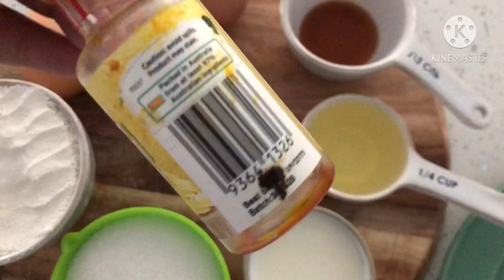Caramel Cake for birthday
I Made this cake on my brother’s birthday,, I was short of time therefore video was not made for the purpose of YouTube .. but later many people asked to share the recipe. Hence sharing the same with all of you

Do try and enjoy

Tips

1. Don’t overcook caramel otherwise it turns sour

2. Cooldown Caramel before pouring on cake otherwise the cream will melt

3. Decorate as per your choice

Last but not least. Thanks for liking my videos. Do drop your feedback in the comment box if you like the recipe ..